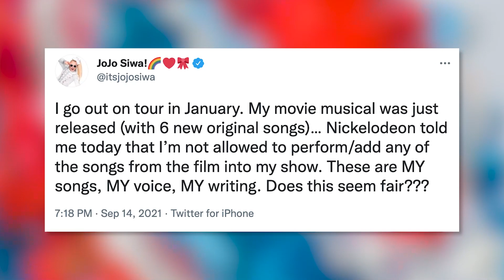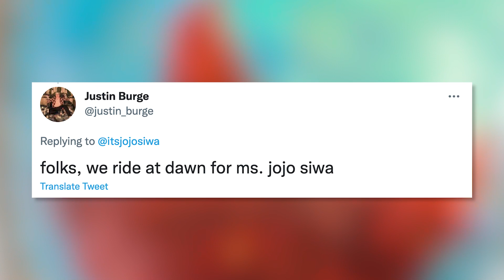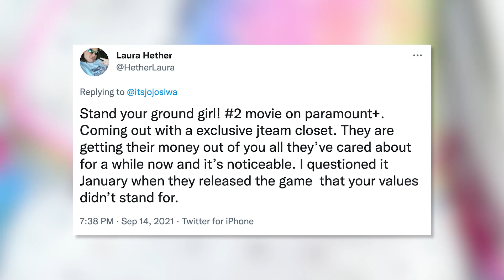JoJo Siwa CALLS OUT Nickelodeon In FIERY Tweets Over Tour DRAMA!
Jojo Siwa is putting Nickelodeon on blast in a series of fiery tweets after the network is seemingly attempting to take control of her brand and her music.